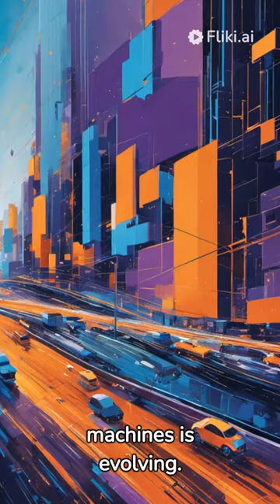AI's Impact on Traditional Art: A New Renaissance or the End of Creativity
Join the conversation about the impact of AI on traditional art! 🎨🤖 Explore how AI-generated art is shaping the artistic landscape. 🌍 Share your thoughts on whether it's a new renaissance or a threat to human creativity.